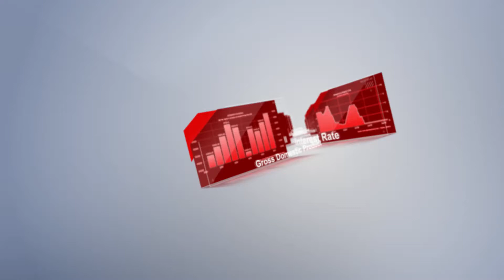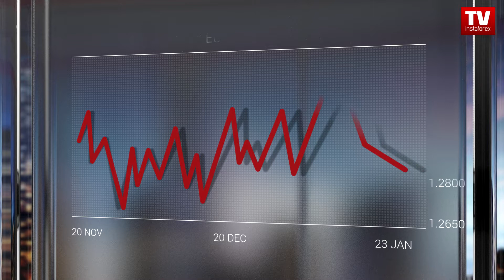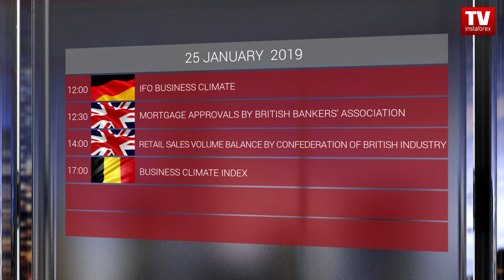Trader's calendar January 24 - 25: ECB meeting to push EUR down